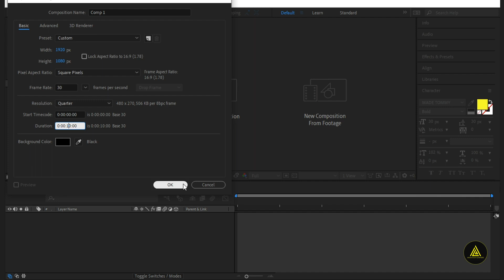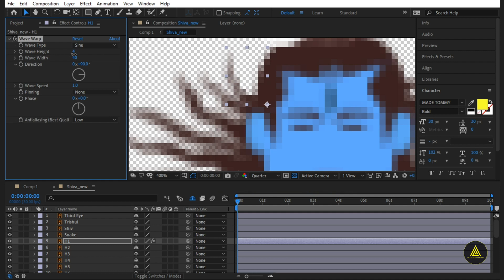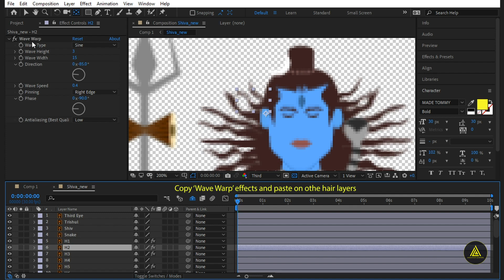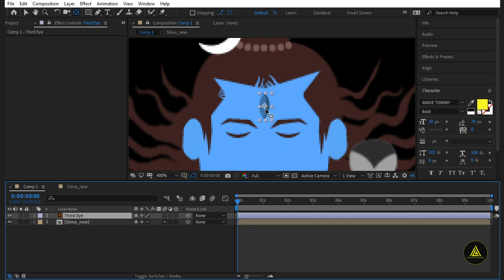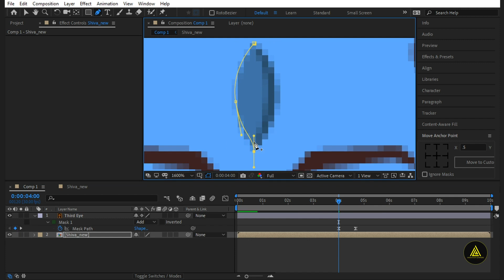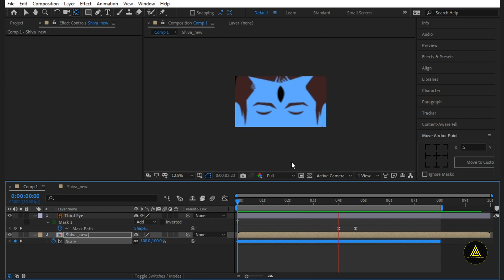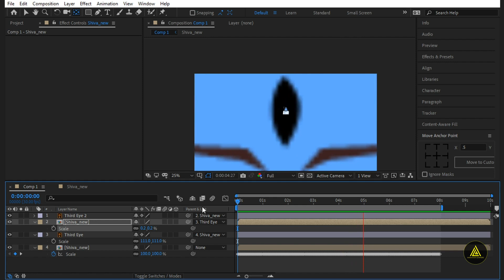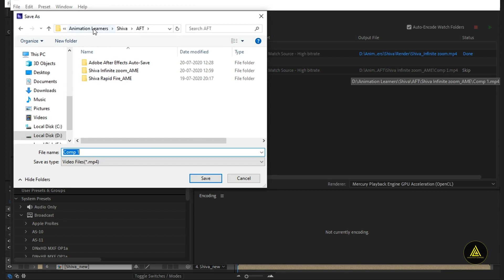Lord Shiva Infinite Zoom effect in After Effects | Animation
Learn Infinite Zoom Animation effect of Lord Shiva in After Effects, in
हिंदी